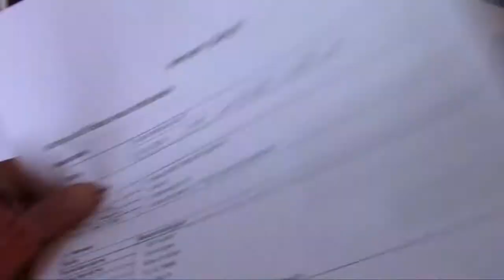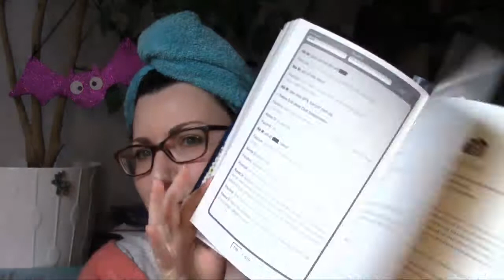Lesen, Schreiben, Quatschen VLOG 002 || Hochs und Tiefs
Die Bücher und Spiele zum Stöbern:
Du musst nicht von allen gemocht werden*
Dune - der Wüstenplanet*
Hidden Games Tatort*
Ravensburger Exit Puzzle Wolfsgeschichten*
Exit Game - die Känguru-Eskapaden*